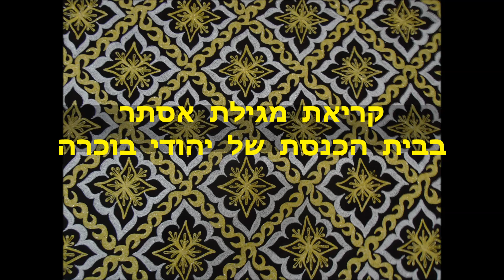9 ) מולא יעקב יעקובוב - קריאת מגילת אסתר בבית הכנסת הבוכרי בהנהלת הגבאי יהודה ארי יעקובוב